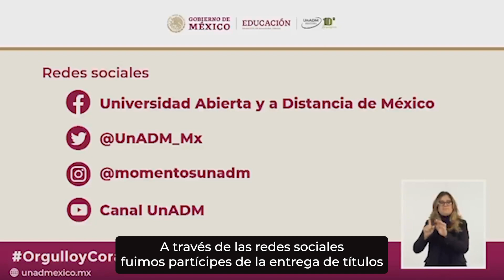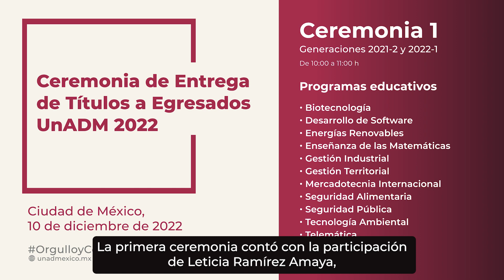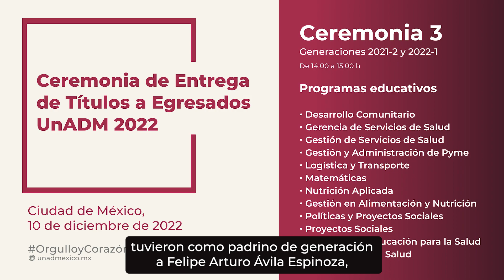Cápsula Ceremonia de Entrega de Títulos a Egresados UnADM 2022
La Universidad Abierta y a Distancia de México:
10 años brindando a las mexicanas y mexicanos educación superior de calidad con inclusión.